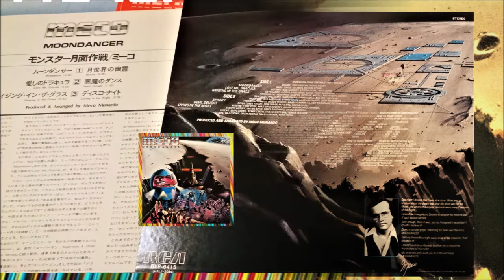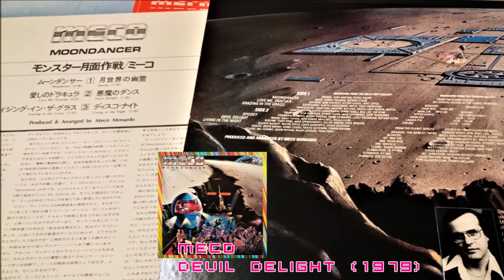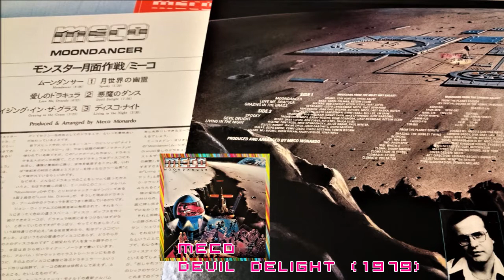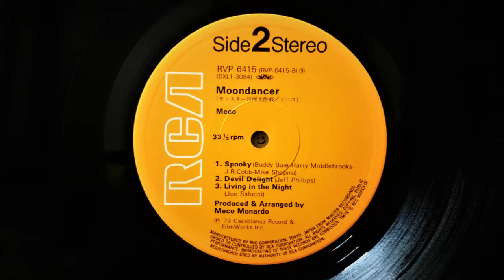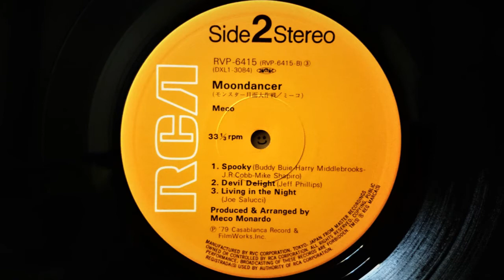MECO - Devil Delight (1979) Disco *Meco Monardo, Gordon Grody, Lani Groves, Diva Gray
Re-up🎵🚀🌎🌙
From The LP "Moondancer/モンスター月面大作戦" RVP-6415 Casablanca/RVC (1979) Japan
Produced & Arranged By Meco Monardo
Written By Jeff Phillips